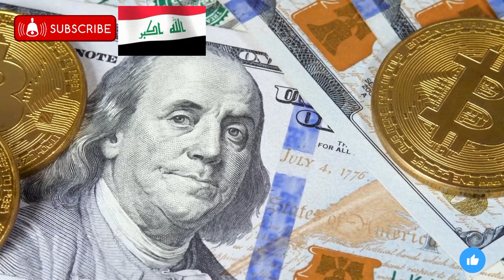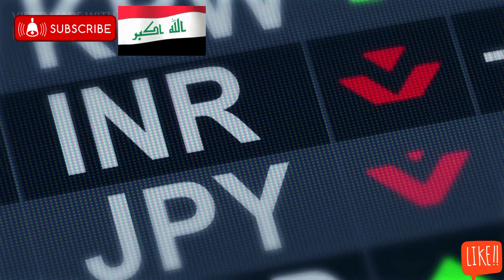Iraqi Dinar Ready for Redemption Call News Update Dinar IQD Iraqi Dinar New Rate